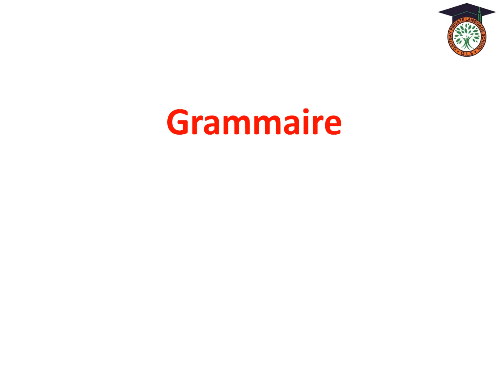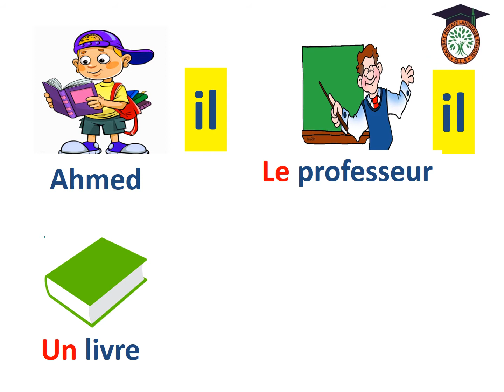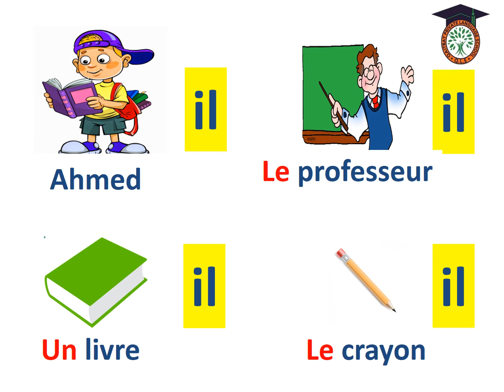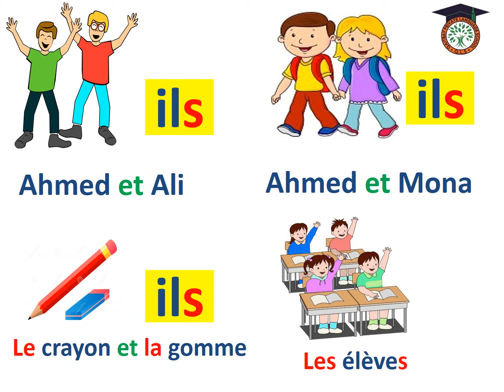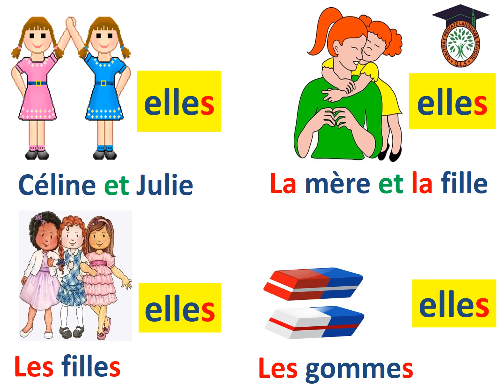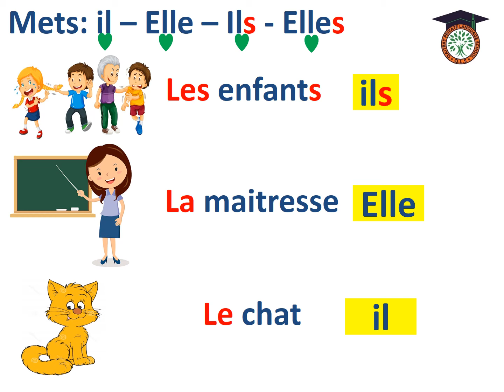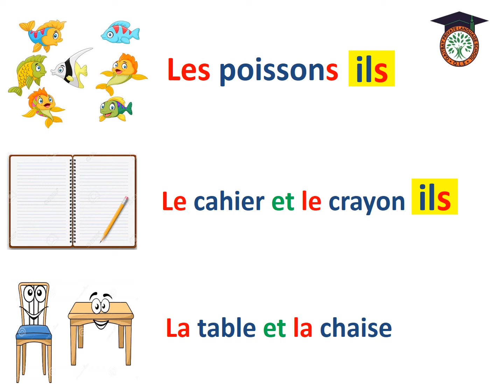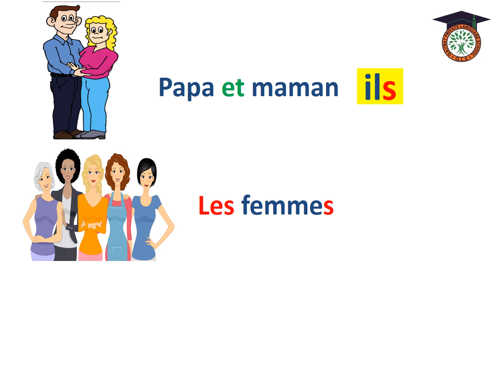Revision Francais Primaire Les pronoms personnels